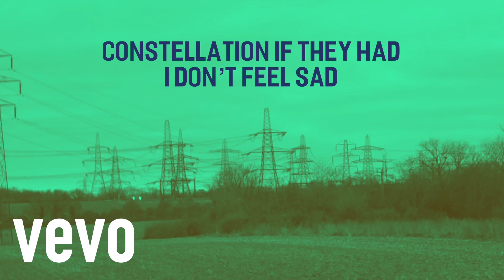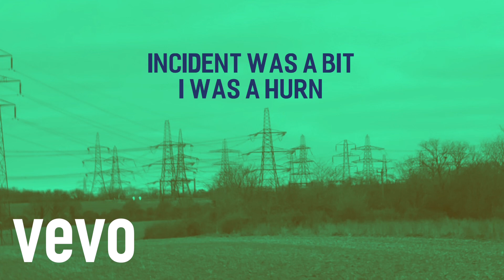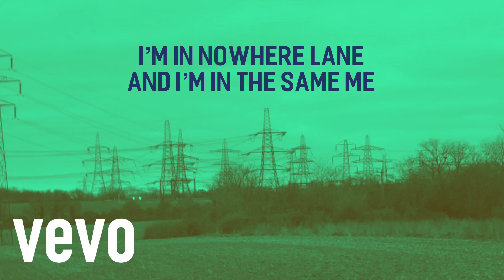Cocochops09 - Nowhere Lane (Lyric Video) ft. Dippy Dinosaur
Welcome to another video on my channel. It’s a bit unusual that I upload two videos on my channel in one day but my new single Nowhere Lane with Dippy Dinosaur is out now and I’ve put up a video to it and a lyric video as well and in this video it’s gonna be the lyric video. I decided to have the pylons as the art work to this song as well just because I have a bit of an obsession with pylons so you will be seeing them in this lyric video as well. This song has a bit of a piano house vibe to it as well I think it’s one of the best songs I’ve ever made as it turned out so good so I hope you enjoy this video and the song just as much as I do as I think it sounds so amazing!

Main Channel: @.cocochops09
2nd Channel: @cocochops092ndchannel